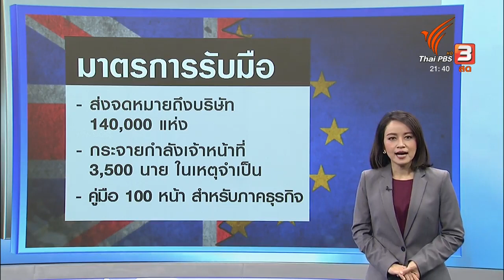มาตราการรับมือ หากอังกฤษออกจาก EU